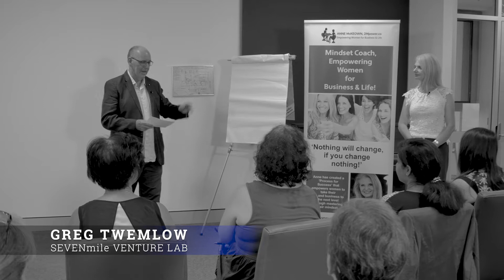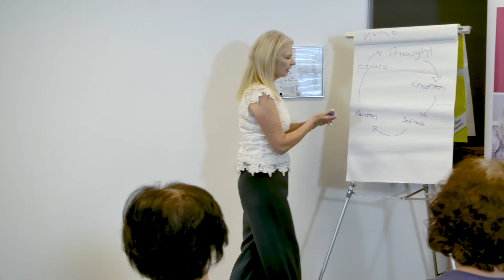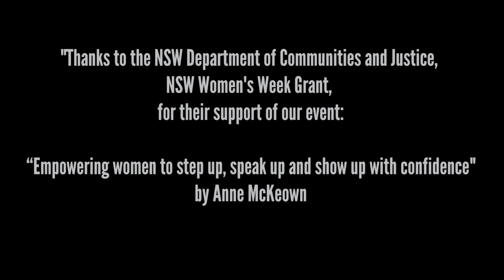SEVENmile Ltd and 2Mpower present "Empowering women to step up, speak up, show up with confidence"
This event is for women, young and old, who know they have more to give but don’t know where to start; need encouragement and direction; or lack confidence and can’t see a way forward. You are not alone.

SEVENmile Venture Lab will celebrate NSW Women’s Week on Friday March 12 with a special program on Empowering women to step up, speak up and show up with confidence, made possible by a Grant from NSW Department of Communities and Justice. The event was held on Friday March 12, 2021.

This year, NSW Women’s Week runs from Monday 8 March to Sunday 14 March.

NSW Women’s Week celebrates the diverse contributions of women from all walks of life. To find out more about how you can get involved, and-events/nsw-womens-week